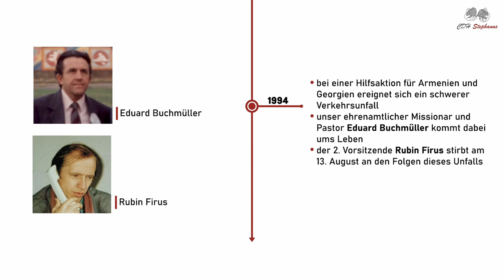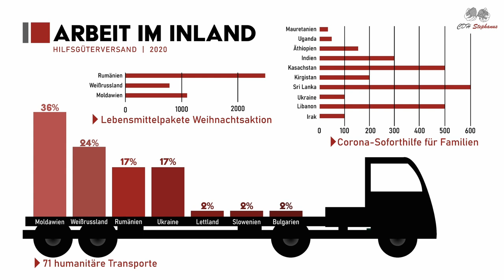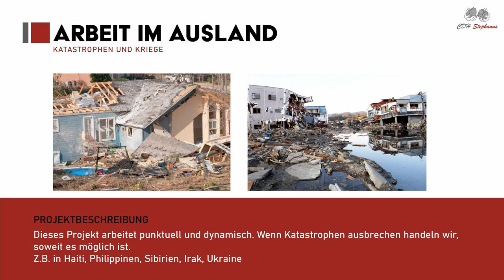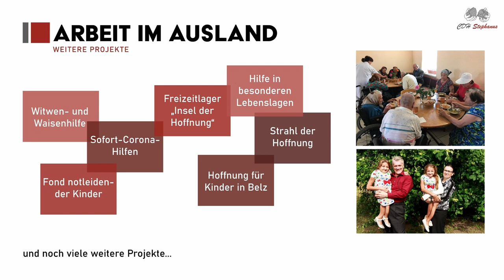CDH Stephanus stellt sich vor!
Besuchen Sie unsere Website der CDH Stephanus e.V.